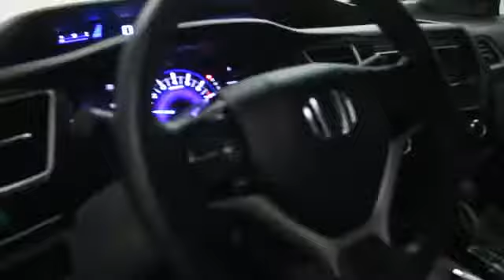2013 Honda Civic in Reno near Carson City, Lake Tahoe, Northern Nevada TE74A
Reno Toyota: Servicing Reno, NV near in Reno near Carson City, Lake Tahoe, Northern Nevada
2013 Honda Civic  - Stock#: TE74A - VIN#: 2HGFG3B55DH502599

Reno Toyota
2100 Kietzke Lane

Low miles with only 2,590 miles! Carfax One Owner! This 2013 ALMOST NEW Honda Civic LX has a great looking Gray exterior! Looks Fantastic! This Civic has many valuable options: Bluetooth, MP3 CD Player, and Cruise Control -Bluetooth- -AM/FM Radio- -Aux Audio Input- -Security System- -Power Windows- -Cruise Control- On top of all that, it has MANY safety features. -ABS Brakes- -Traction Control- -Stability Control- Our pricing is very competitive and our vehicles sell quickly. Please call us to confirm availability and to setup a time to drive this Civic! We are located at 2100 Kietzke Lane, Reno, NV, 89502